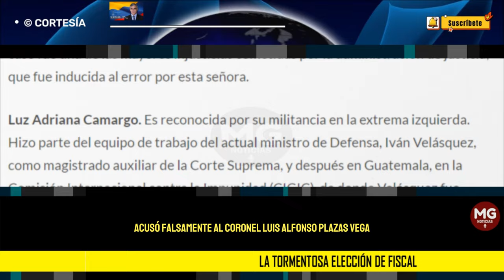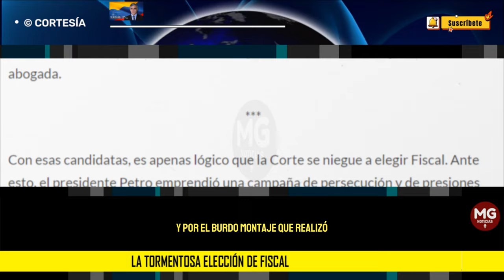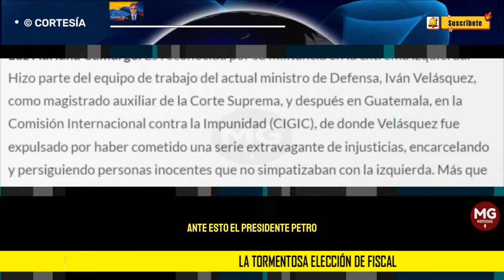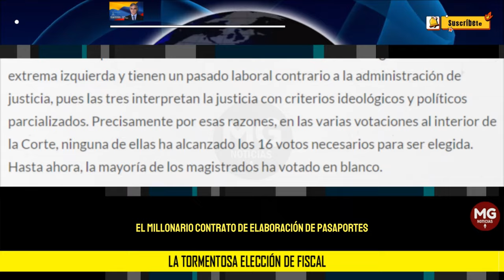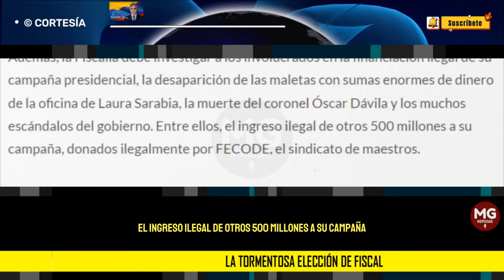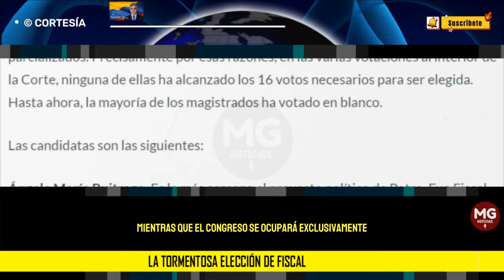LA TORMENTOSA ELECCIÓN DE FISCAL 🛑 Por Eugenio Trujillo Villegas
Se agrava el enfrentamiento entre el presidente Petro y el poder judicial, representado por la Corte Suprema de Justicia, la Corte Constitucional, la Fiscalía y la Procuraduría. El motivo es la elección del próximo Fiscal, que debe ser escogido por la Corte Suprema de una terna elaborada por el presidente.